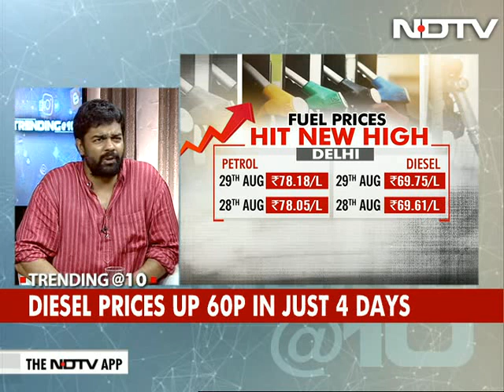Fuel On Fire: When Will Middle Class Get Relief?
Petrol and diesel prices have been hiked yet again and for millions of Indians across the country, the record highs in diesel and petrol prices have been nothing short of a nightmare. On Trending @ 10, we ask: when will the middle class get relief?